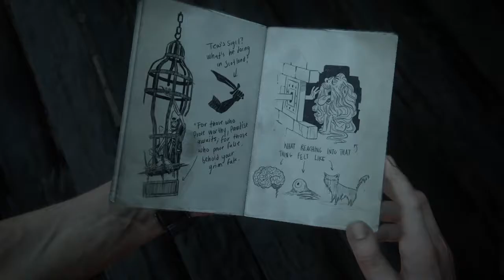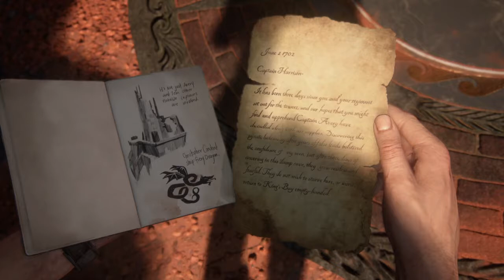Uncharted 4: El desenlace del ladrón | Capitulo 11